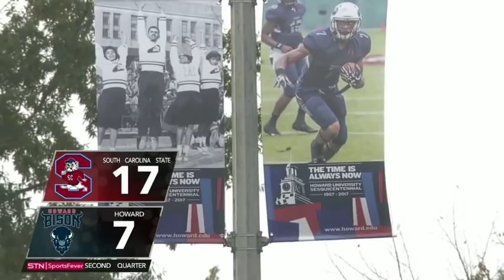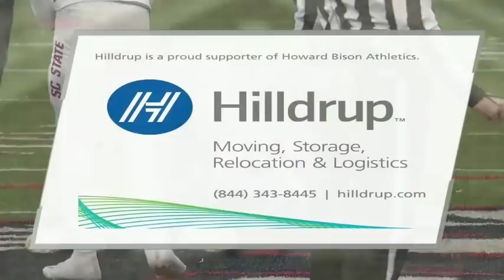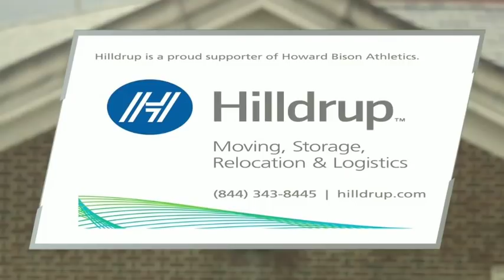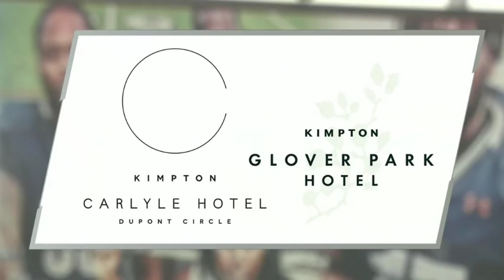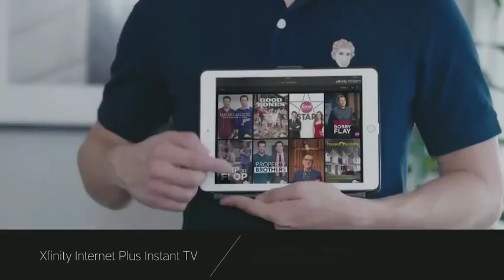2018 Howard University Homecoming: South Carolina State Bulldogs vs Howard University Bison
October 27, 2018 MEAC Football: Howard University Homecoming, South Carolina State Bulldogs vs Howard University Bison.